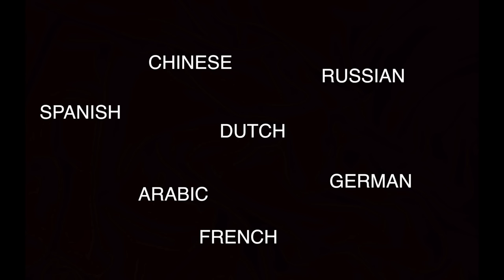How To Fight a Bodybuilder | Ft. Flying Beast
Watch how exactly you can defeat a bodybuilder/Gym-er who challenges you for a fight!
This video is just a joke. We do not mean to disrespect or offend anyone into bodybuilding.